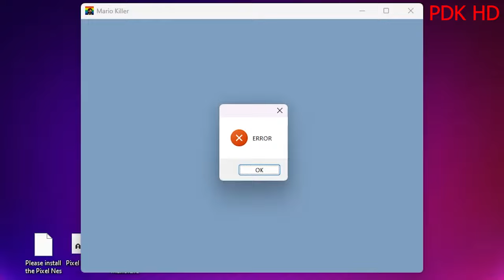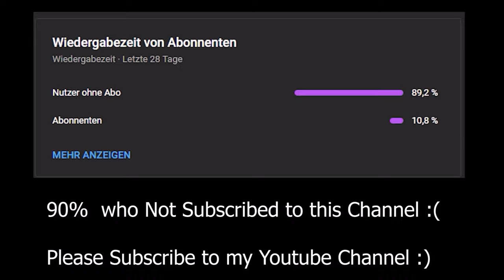Mario Killer (A Pretty Short Game) by Nicoladerey